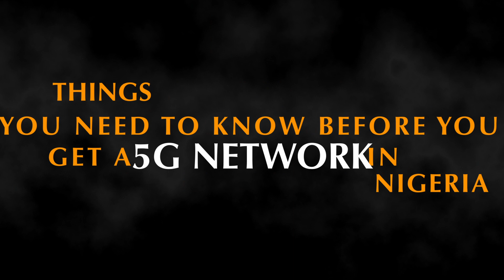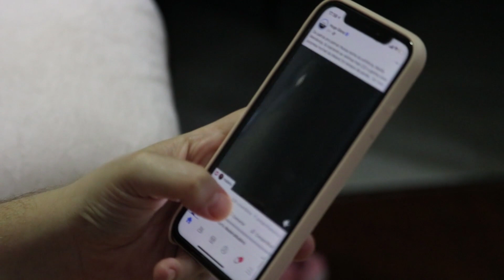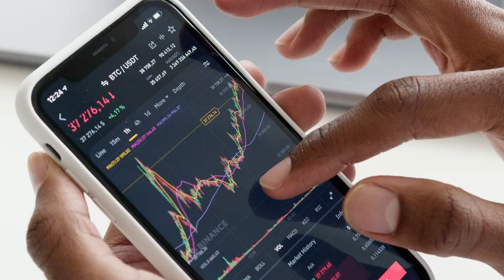5G NETWORK IN NIGERIA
This video explicitly explain the availability, advantages, and disadvantages of 5G Network , and the devices that are currently  driven by 5G Network in NIGERIA